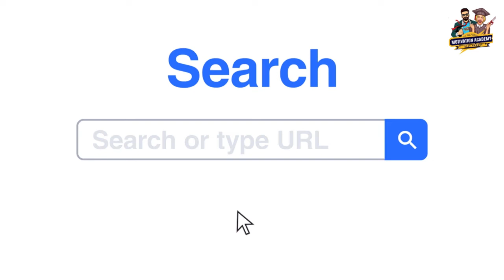Studia w UK, pożyczka studencka , proces aplikacji